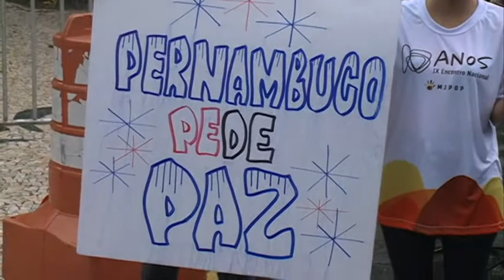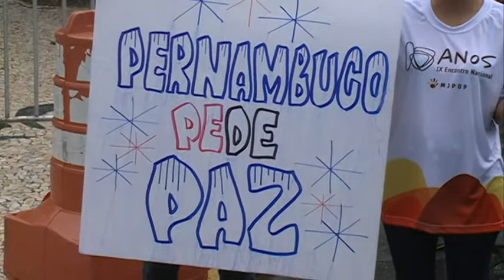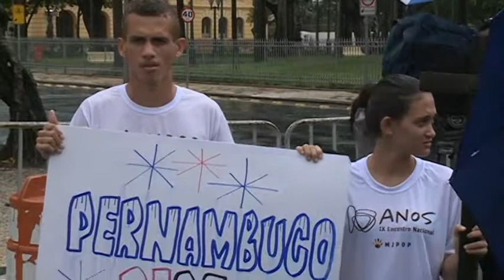Ato de violência no Campo das Princesas [Balanço Geral – 29.06.17]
Lideranças religiosas e representantes de organizações sociais fizeram um ato hoje, em frente ao Palácio do Campo das Princesas. Eles lembraram as vítimas da violência no estado e cobraram do governo mais transparência em relação às mortes registradas em Pernambuco.